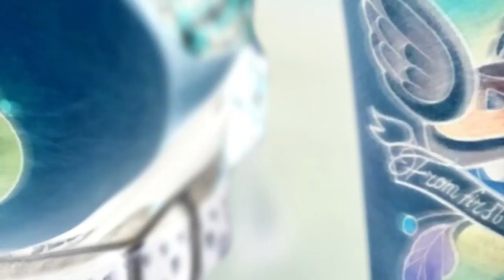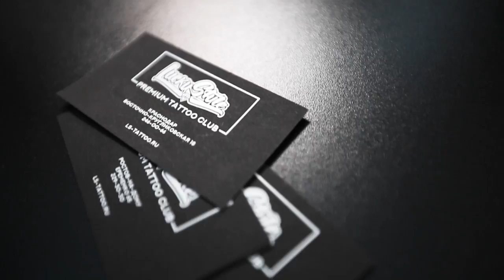Как я придумываю идеи эскизов для татуировки. Lucky Style Tattoo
Мастер нашей студии расскажет, как придумывает идеи эскизов для тату.

📍Ростов-на-Дону, ул. Ерёменко 65